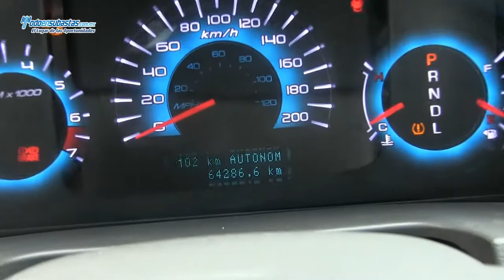Ford / Fusion S Automático (C2T) / 2012